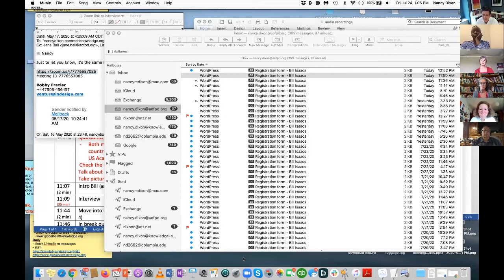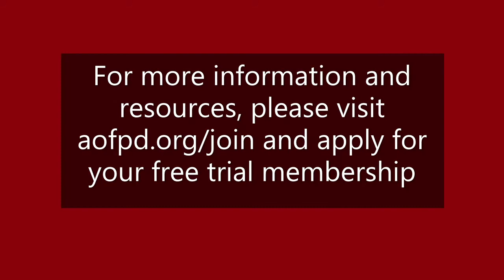A Participative Webinar with William Isaacs